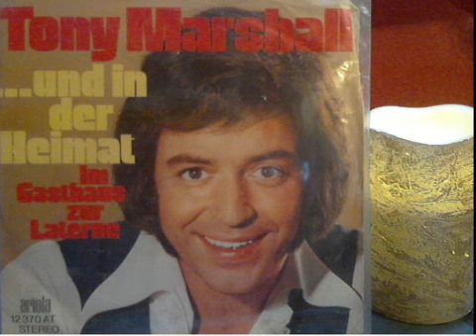Tony Marshall und in der Heimat